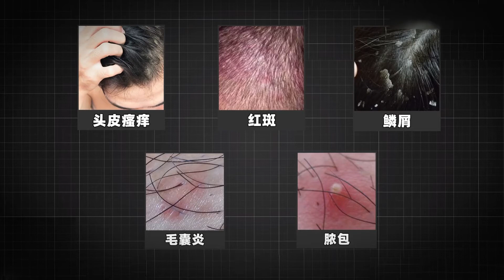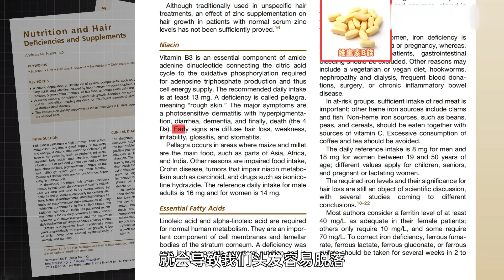提高警惕！这3个日常小习惯，正在侵害你的头发！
生活中很多细节和习惯在不注意的情况下会导致脱发，但也不用担心，有些是能自愈的，如果造成长期脱发也不用惊慌，现在医学也是可以改善的，作为毛发医生这期就专门给大家讲一讲生活细节中会造成脱发的主要情况！

我是植发专家徐鲁，更多问题欢迎评论咨询！